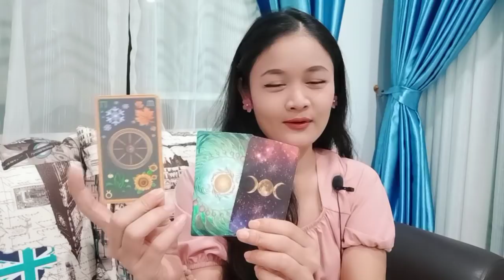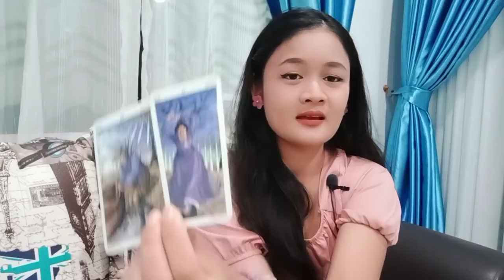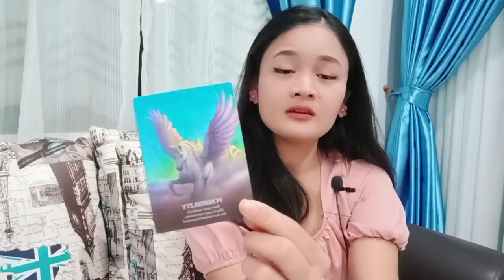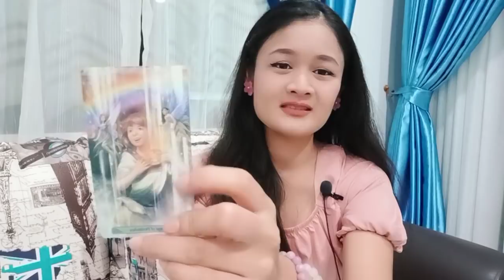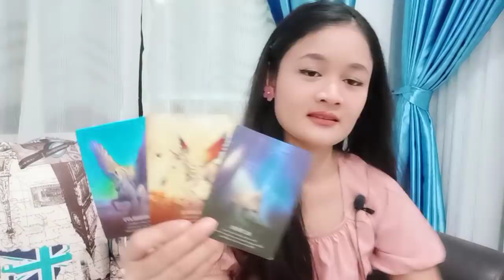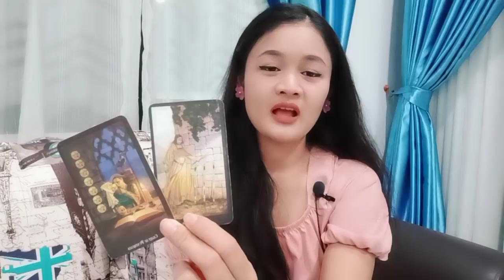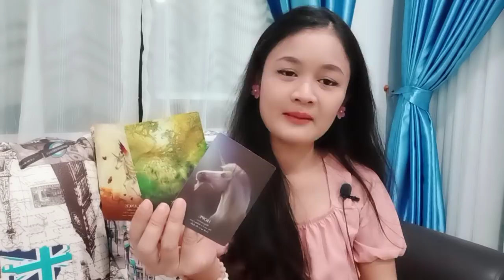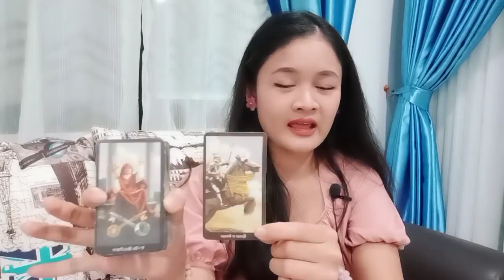เยื่อใยรักที่ถักทอใจของเขาและเราเอาไว้แน่นหนาเพียงใด💖PICK A DECK🌹